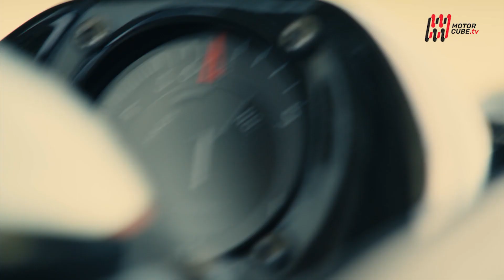NEW PAGANI HUAYRA V12 840 HP 2021 - WORLD RECORD ON BOARD!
Per dare dimostrazione della forza di nuova Roadster BC, Pagani ha scritto la storia del circuito di Spa Francorchamps, il più antico e famoso autodromo del Belgio, segnando il tempo record di 2 minuti, 23 secondi e 81 millesimi.